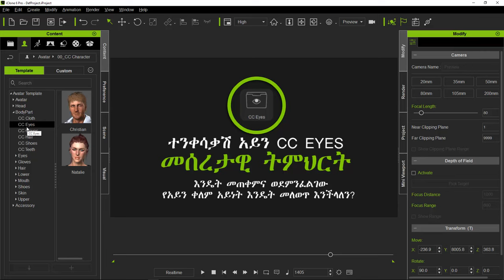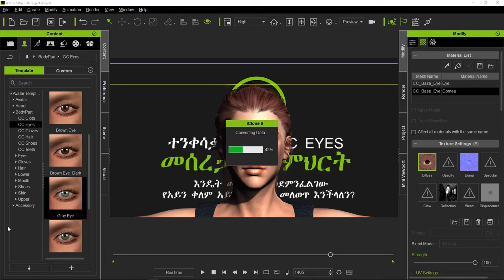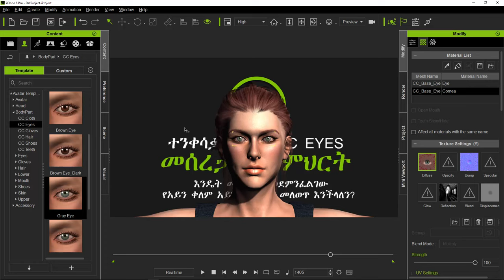06. ተንቀሳቃሽ አይን (CC EYES)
በዚህ የትምህርት ክፍላችን የአይን ቀለም እንዴት መለወጥ እንደምንችል እውቀት የምገበይበትን መሰረታዊ ትምህርት እንማራለን።